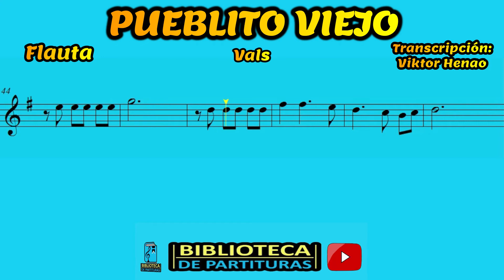🎼 Partitura PUEBLITO VIEJO - Flauta - Partituras Viktor Henao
🎼 ¡Bienvenidos al video de la partitura de la Maravillosa canción "PUEBLITO VIEJO"! Aquí podrán deleitarse con la melodía principal de esta hermosa pieza musical. Pero eso no es todo, ¡tienen la oportunidad de descargar la partitura en formato PDF de manera gratuita! Simplemente sigan el enlace proporcionado en la descripción y podrán acceder a esta maravillosa transcripción. ¡No pierdan la oportunidad de sumergirse en la música y practicar esta encantadora melodía! 🎶